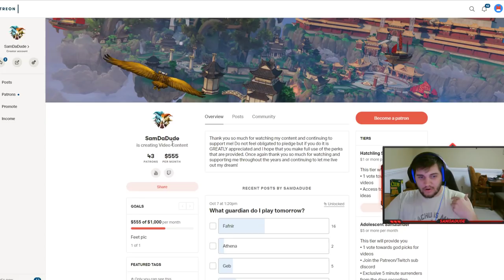TRYHARD THURSDAY - I actually played Serqet today LOL - Grandmasters Ranked 1v1 Duel - SMITE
1k likes and i'll upload a ranked conquest :)

Special Thanks To: Anthony, lilcals, Mark, Melophobia, OP god, Ray, RenP, Venom Snake, Zachary, Bradlee, Mike, Aubron, Corey, Dakota, Darkrai, Exloki, GiTsticker, Matt, Sam, Sean, Xuren, Zombie, OnlyShelton!